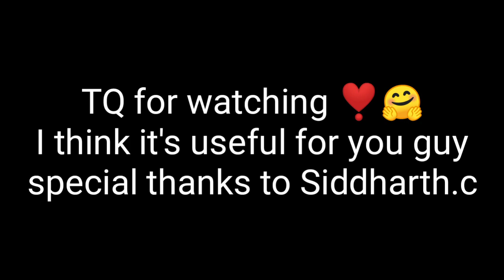Sri Ramachandra University Hostel Review | The Druggist | SRIHER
In this video we take about geniune review about our clg hostal review..

My suggestion about life

Think positive.. Everything become Positive ✨

Life is short live for yourself ... Do what u like.. ✨

Try try becz mostly people even never try oky ..

Don't trust anyone .. trust with mom and dad or trust yourself no one come with u Life long ..oky.

Don't waste your time for thinking about unwanted past  memories ❣️ , karma will do oky

Be a good ... Person ..

Don't work for money for all  time  also work for your history.. one day u can die soo... After that people never forget about your ... Do something your name should be in history ✨❣️

the Druggist 😊

Tq for reading